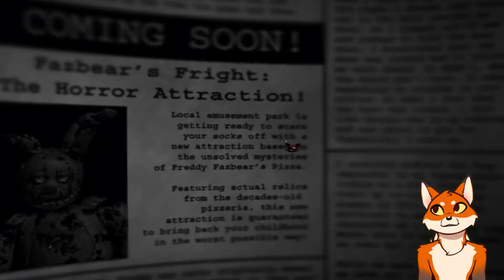НАКОНЕЦ-ТО СКАЧАЛ НОВУЮ ВЕРСИЮ OWAS! ONE WEEK AT SPRINGTRAP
ЯЯЯЯЯРРРРР! Всем привет! С вами я, Фоксян Фнафский! Сегодня я поиграл в OWAS(One Week At Springtrap)

INFORMATION
всо ;3
DEVICES Мышь-Razer Deathadder 6400dpi 2013
Клавиатура-Bloody B188
наушники-Kotion each G2000 gaming
микрофон-Fifine K669-K669B
плейлисты